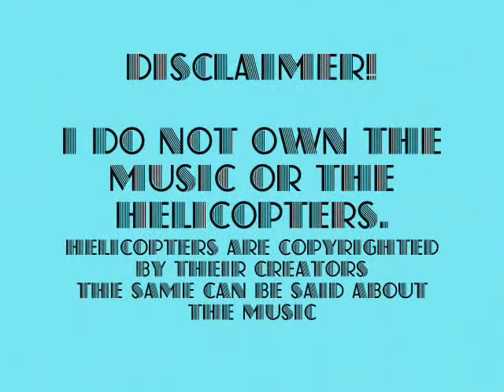Attack Helicopters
Here's to all of the attack helicopter junkies~

With all the attack helicopters that qualify to my standards from the Apache and the Havoc to the Commanche and the Chernaya Akula.

And what couldn't be a better song than the Airwolf theme which I DO NOT OWN!

For all aviation fans including me.